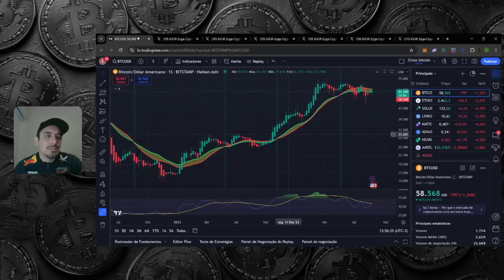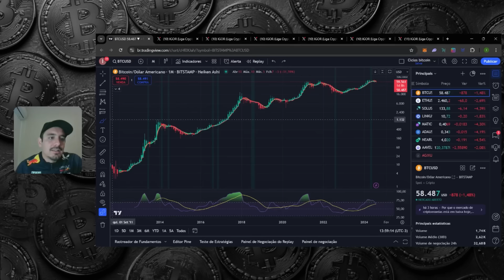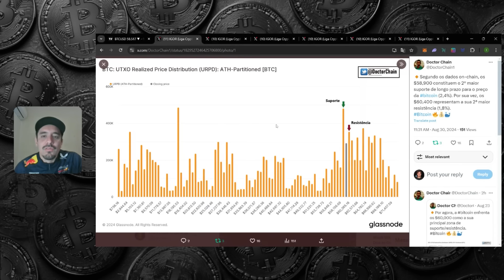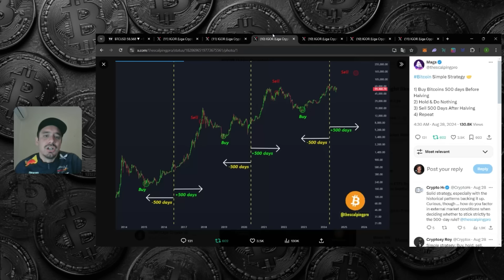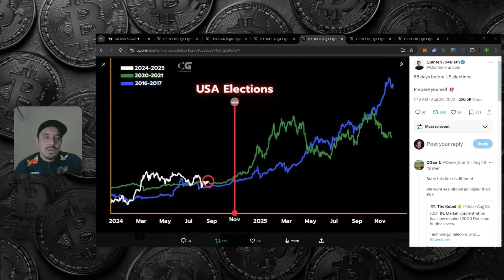BITCOIN EM QUEDA! PREOCUPA?